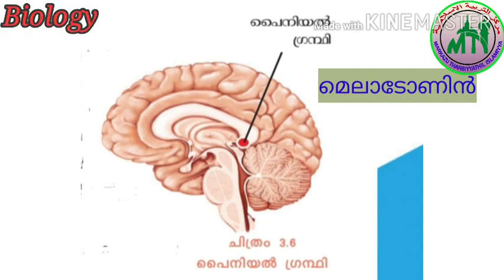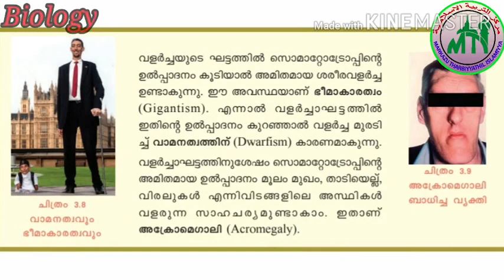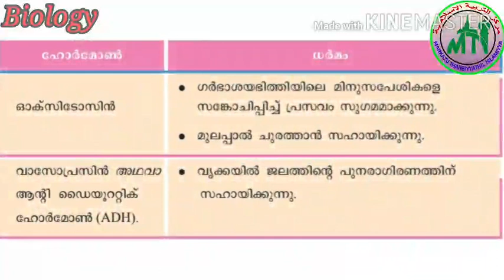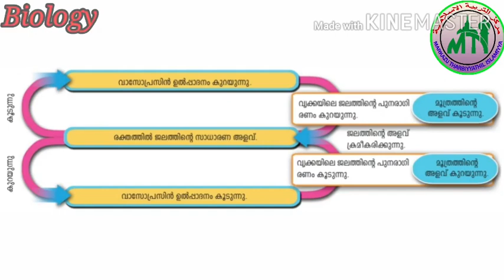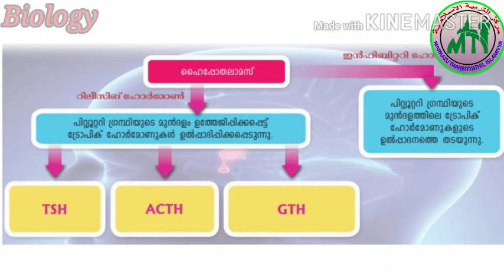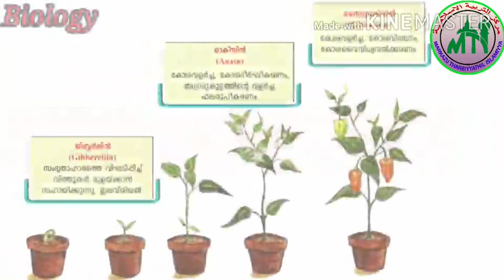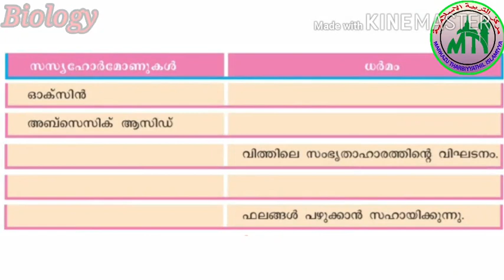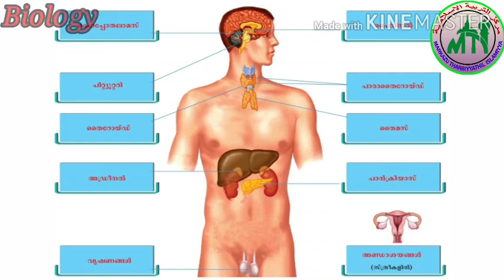X STD/BIOLOGY/PART 12/19.11.2020/MARKAZ HIGHER SECONDARY SCHOOL/MALAYALAM MEDIUM